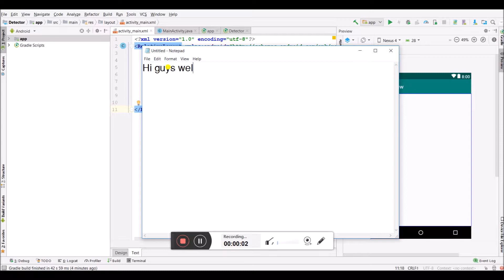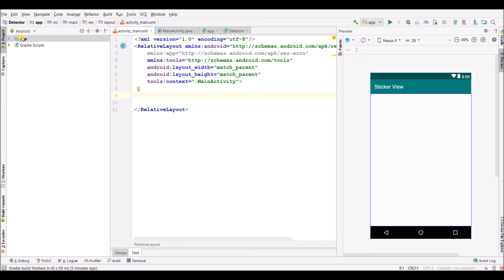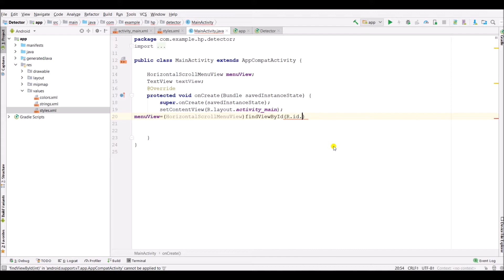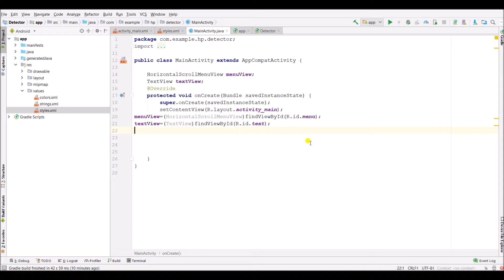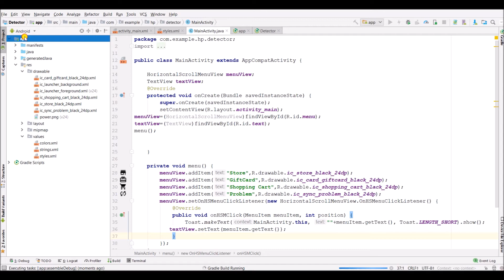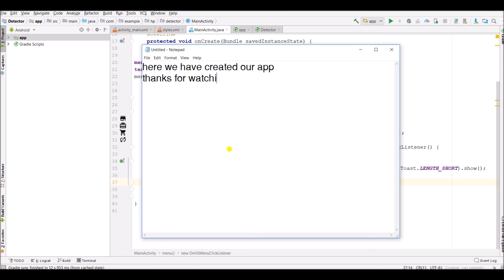How to Create Horizontal Scrollable Menu in Android